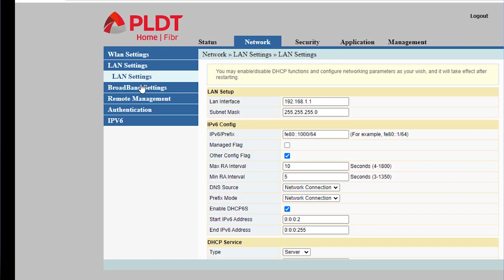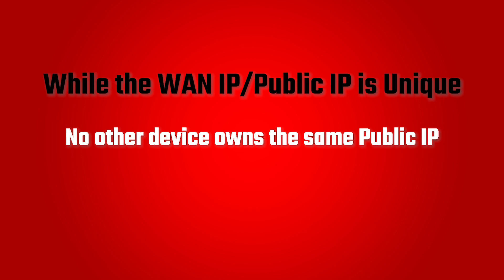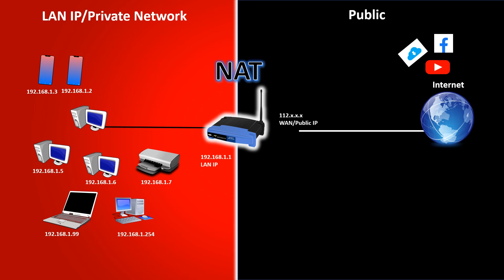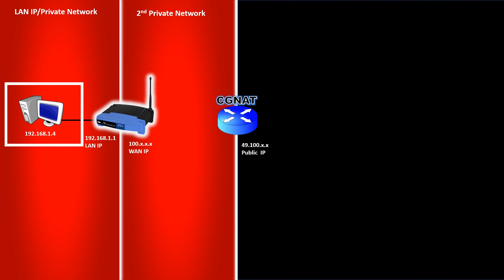NAT vs CGNAT | Ano ang pinagkaiba ng NAT sa CGNAT? Alin ang mas maganda?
Ano ang mas maganda NAT/UNCGNAT or CGNAT? Ano po ang main purpose ng NAT? How NAT works? How CGNAT works?

I know karamihan po sa atin katropa ay naka CGNAT na, I hope this information will help you understand the basics of NAT and CGNAT. As well as add tech knowledge on this area.

0:00 NAT vs CGNAT
0:21 What is NAT| LAN IP vs WAN/Public IP?
1:55 Is Public IP useful?
2:14 NAT's job?
3:04 NAT's Main Purpose
4:45 NAT as Security?
5:36 What is CGNAT (6:31 dynamic to static ip video)
8:01 What will happen if you are behind CGNAT?
8:31 How CGNAT works?
9:05 Disadvantage ng CGNAT
9:24 Misconception about CGNAT

of the information provided on this video. This guide is meant to help
Internet service subscribers understand how to use and maximize their internet
connection legally. If you are not an Internet Service Subscriber this guide is not for you.

All contents provided by this channel is for Informational and Educational purposes only.